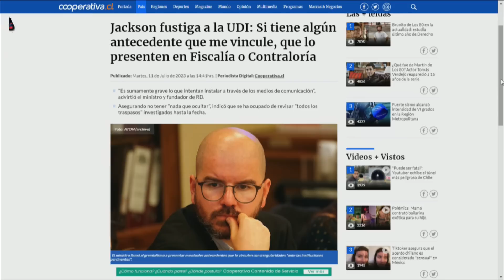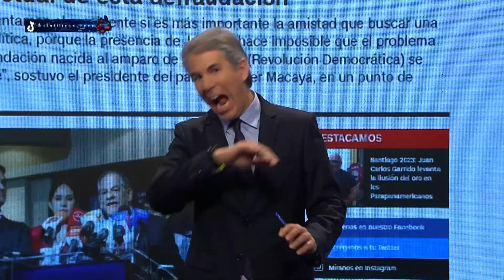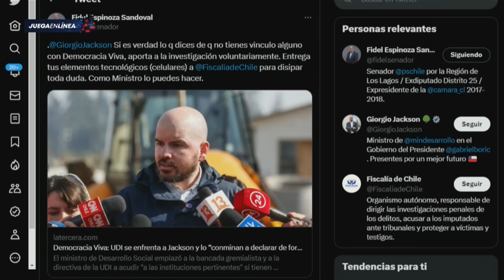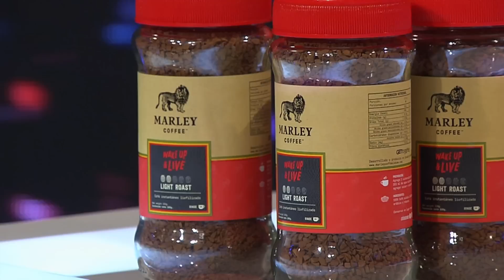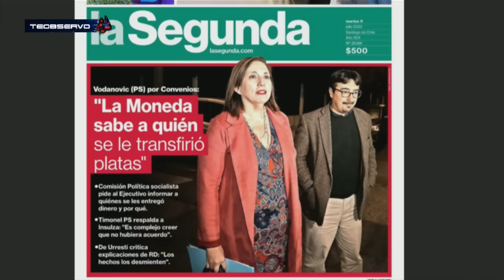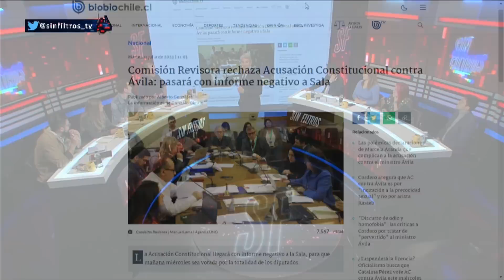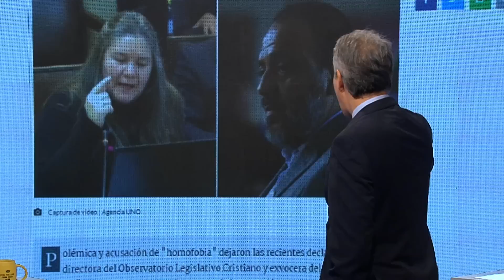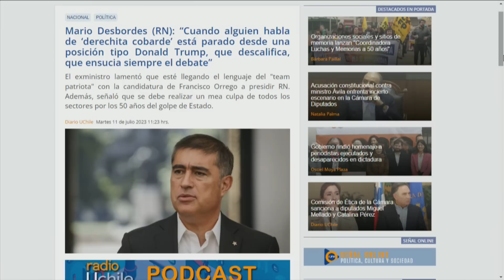Capítulo 62/ Temporada 03 (Resubido)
¡Alta tensión! 🔥 En el episodio de hoy los panelistas: Francisco Orrego, Javier Pineda, Magdalena Merbilháa, Claudia Hasbún, Diego Dahmér, Paz Suárez, Ivan Poduje y Gustavo Lorca analizan y debaten la contingencia. 🇨🇱 Prepárate para un acalorado cruce de ideas.